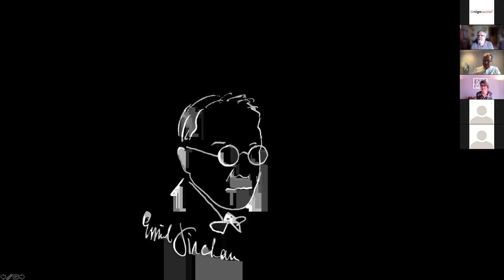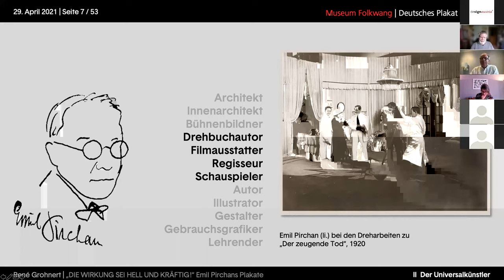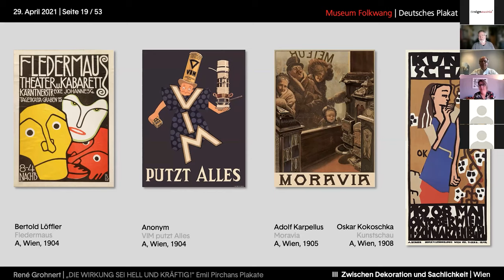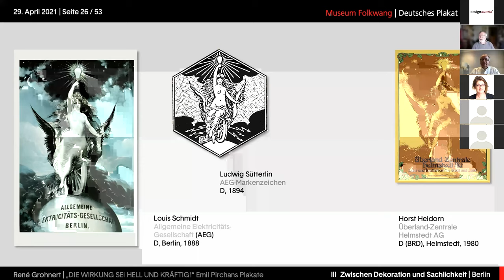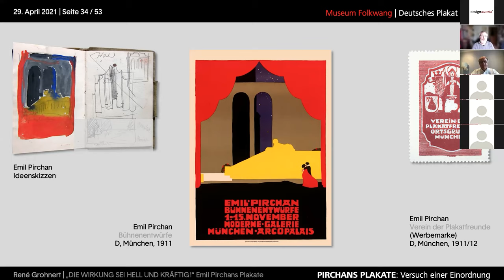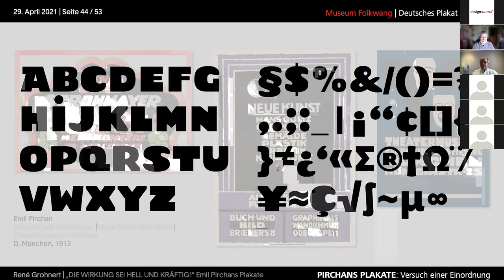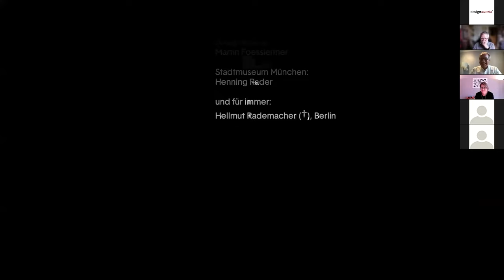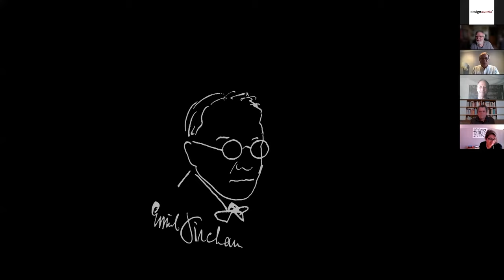Online-Vortrag: »Die Wirkung sei hell und kräftig!« René Grohnert über die Plakate von Emil Pirchan.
René Grohnert, Leiter des Deutschen Plakat Museums im Museum Folkwang in Essen, stellt in seinem Vortrag die Plakatgestaltung des österreichischen Universalkünstlers Emil Pirchan (1884–1957) vor.

Eine Veranstaltung von designaustria und dem Leopold Museum anlässlich der Ausstellung "Emil Pirchan. Visuelle Revolution".